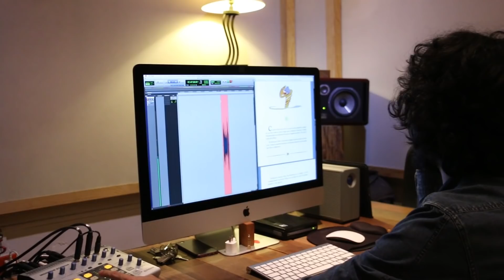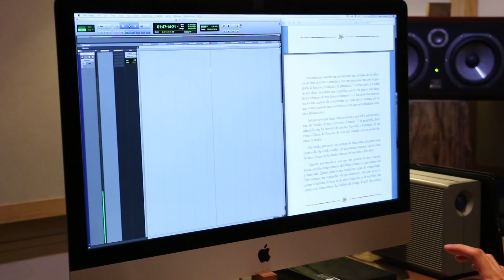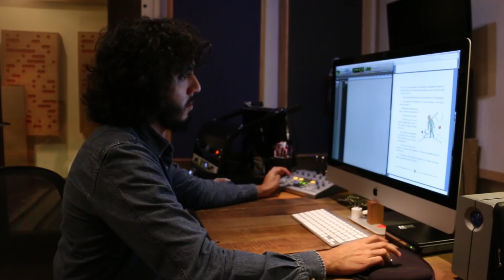¡Así es como se graban los audiolibros!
Acompáñenme hoy, loves a grabar el audio libro de “El principito” para Audible.
Nunca había grabado un audiolibro antes y fue una experiencia increíble

☆Aquí compro mis libros:

☆☆ AQUÍ ME ENCUENTRAS ☆☆

raizarevelles

XO,
Raiza